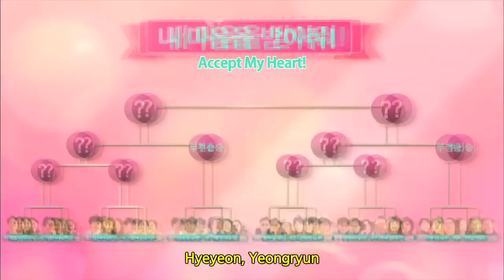Let's Go! Dream Team II | 출발드림팀 II : Married Couples Special-Golden Eggs, Part 1 (2015.04.23)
Is there a savory smell? Twelve married couples are on an outing to “Dream Team”. It’s the third of the married couples’ specials. Couples who have that one shot. Couples who are dropouts. And rookie couples. Get ready to laugh. Then cry with touching proposals. See how the twelve couples do.